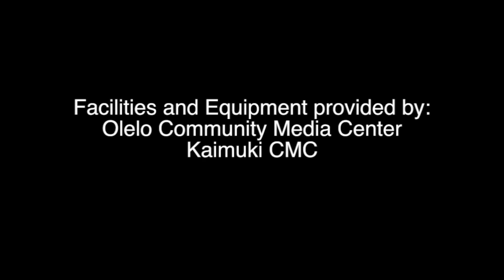Tai Chi Warm Up Exercise + MORE everydaytaichi lucy chun Honolulu, Hawaii